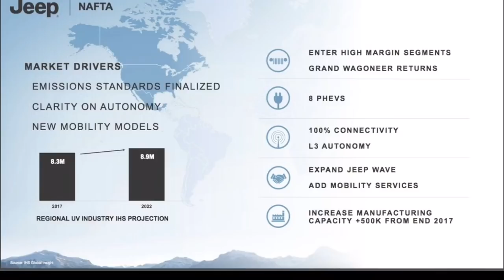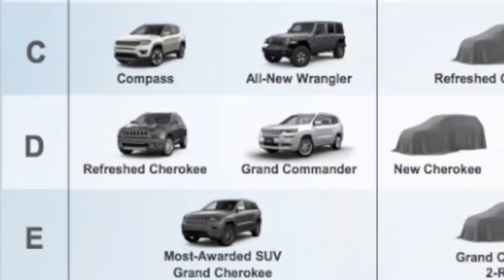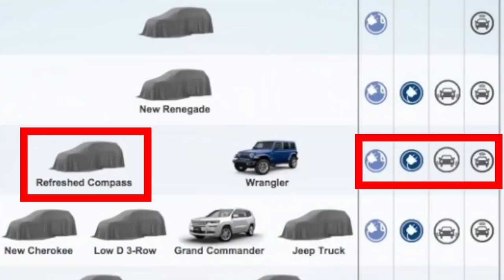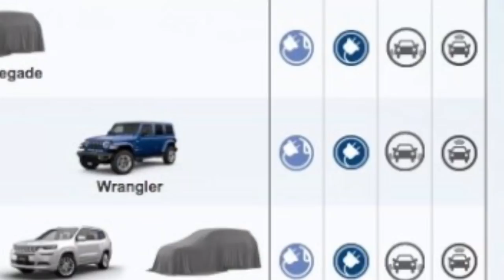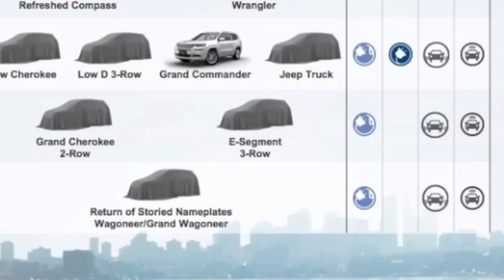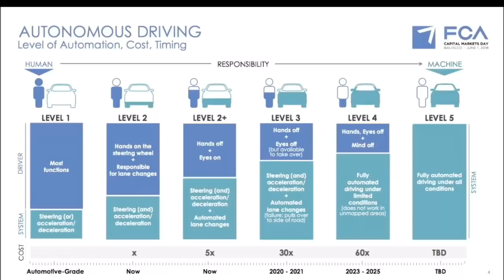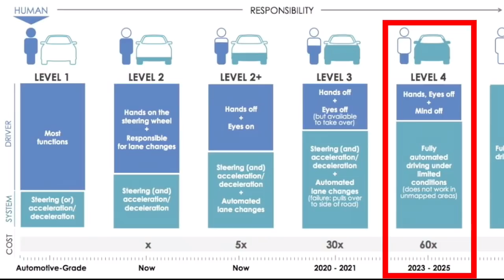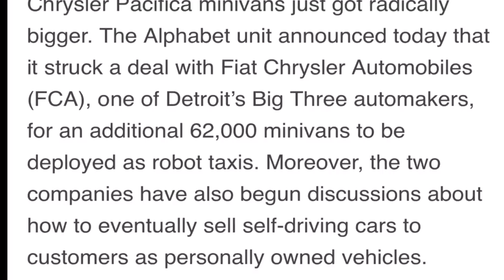Future Jeep Truck is official 2019 - 2022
9 new Jeep vehicles including The Jeep truck and the Jeep Grand Wagoneer will be launched between 2019 and 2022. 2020 Jeep Wrangler JL will have 5 powertrain options.

If you shop Amazon use the above link. A small portion of all your purchases will go to help keep this channel running smoothly.
Your willingness to help the channel is much appreciated.😊

If you enjoy these quick informative Jeep Videos and would like to be a part off this Fast growing Channel. Please visit